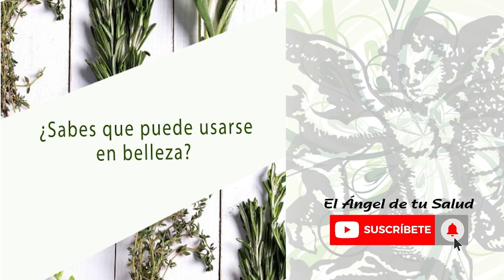La planta COLA DE CABALLO ¿ Puede cuidar tu CABELLO?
Facebook: El Ángel de tu Salud México